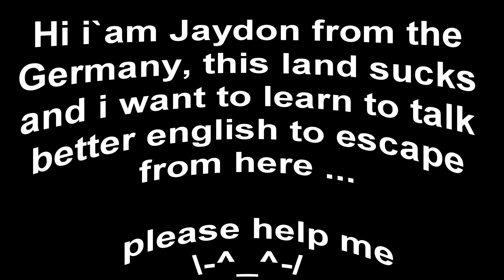ANTLION APOCALYPSE 🙈 (Garry´s Mod Funny Moments)